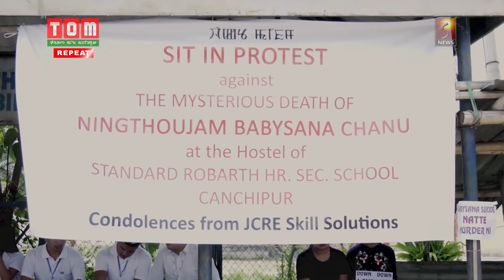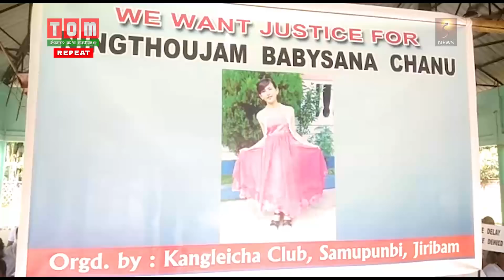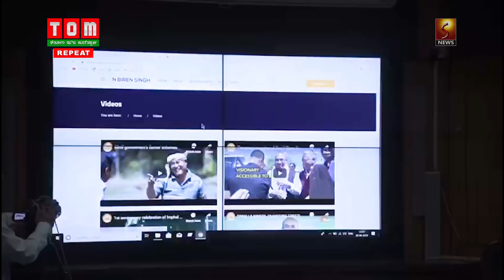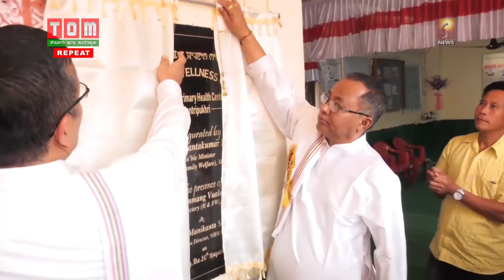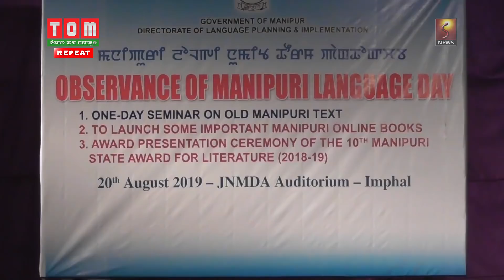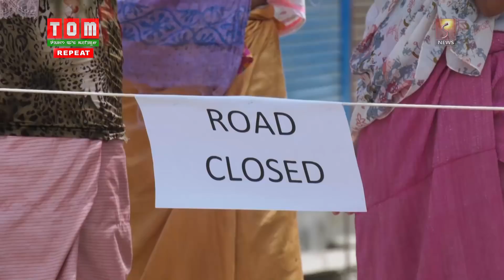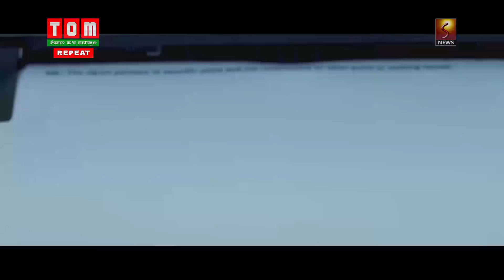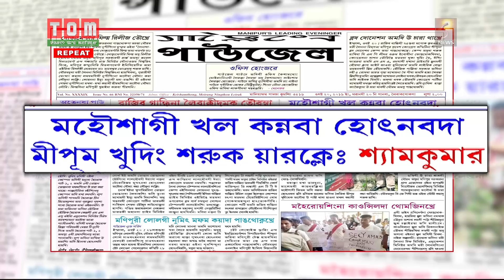TOM TV 9 PM MANIPURI NEWS 20 AUG 2019